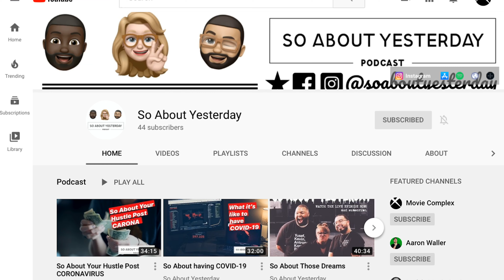The Stranger Review - The Stranger Quibi Review - Dane DeHaan - Maika Monroe - Movie Complex Reviews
The Stranger was released on Quibi April 13, 2020 and stars Dane DeHaan and Maika Monroe. The story follows Clare an Orbit driver who picks up a mysterious passenger. She’s thrown into her worst nightmare when she discovers that her passenger is a psychopathic killer. Her terrifying ride unfolds over 12 hours as she navigates the streets of LA in a dangerous game of cat and mouse.

Is this show a bore or is it as thrilling as it sounds? Watch the review and find out for yourself...